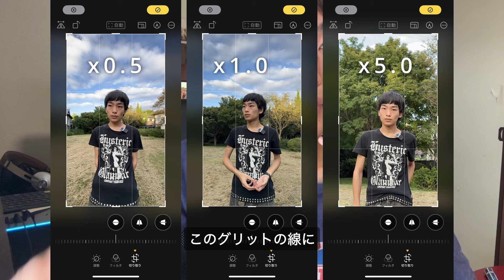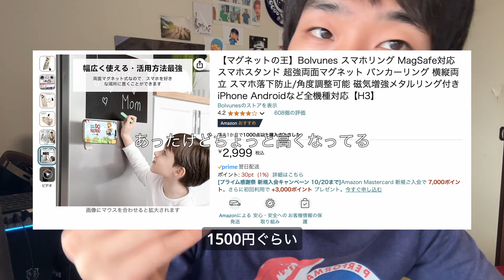【服好きが教える】SNS写真の撮り方とカメラ設定について | iPhone16Pro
00:00 - イントロ
00:41 - 基本設定
03:50 - 撮り方
05:05 - 望遠の使い方
07:14 - そこまで頼めない人向け
08:19 - まとめ